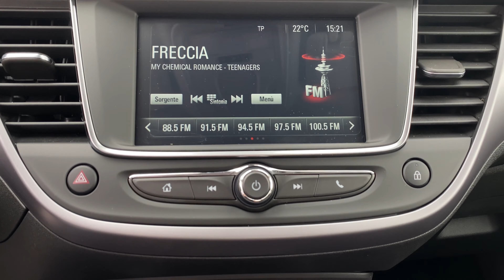AUTO D'OCCASIONE BARCHETTI- OPEL CROSSLAND A KM 0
🔥SUPER OCCASIONE con le Opel Crossland a km 0 Barchetti! 🔥
 Opel Crossland può essere tua a soli €199 al mese, e puoi guidarla per 4 anni e poi decidere se tenerla o restituirla! 🔥
Scopri Opel Crossland, il suv compatto versatile e pronto a tutto, che si fa notare!

Vieni a vedere la nostra selezione di Opel Crossland a km 0 insieme a tante altre auto d'occasione, nel nostro Centro Auto d'Occasione Barchetti di Brescia: Viale Duca degli Abruzzi, 157, 25124 Brescia BS

E ricordate che solo da Barchetti potete acquistare con la protezione Acquisto Sereno e la garanzia Soddisfatto o Rimborsato! ✅